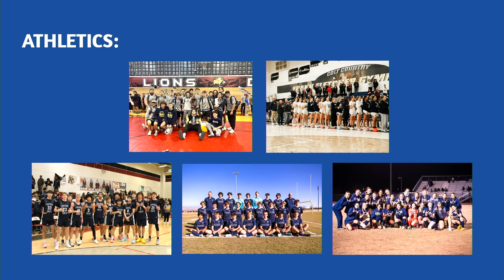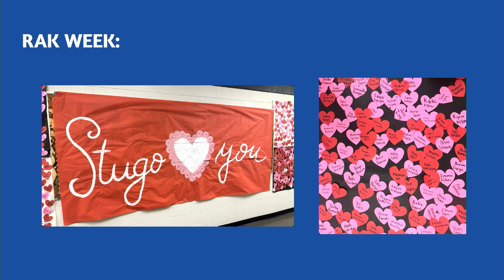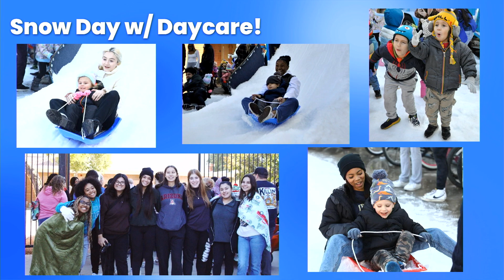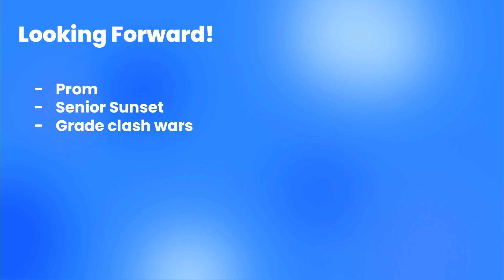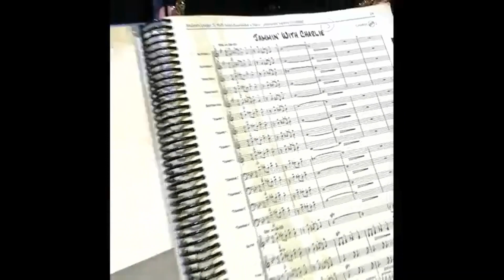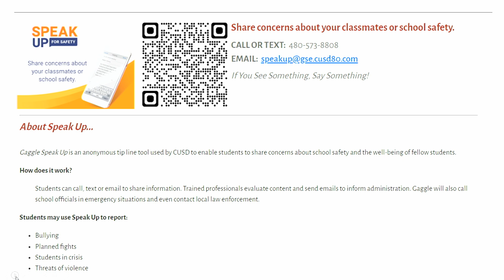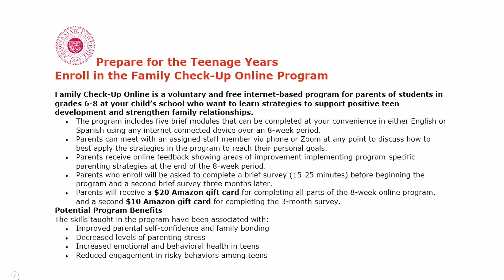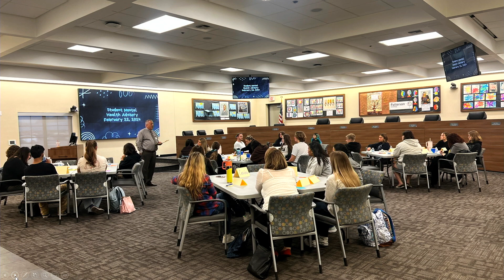February 28, 2023, Chandler CUSD Governing Board Regular Business Meeting